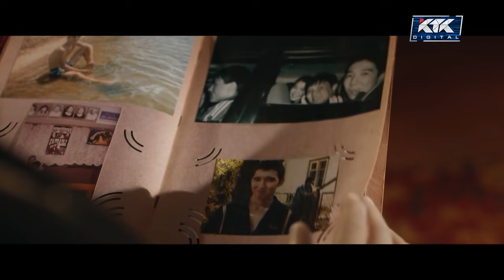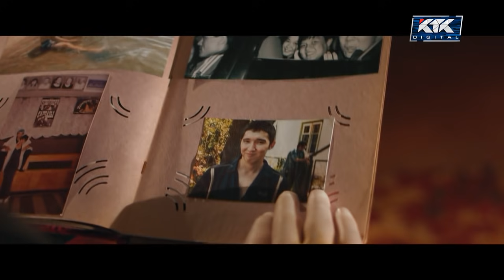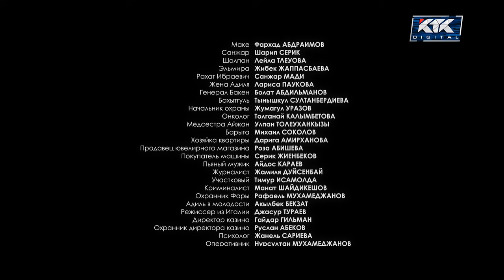Аферисты. Сериал. 10 серия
Это история мужчины, чья жизнь пошла под откос. Его увольняют, а любимому внуку ставят смертельный диагноз – лейкемия. Спасти родного человека – основная цель главного героя. Серьезные потрясения заставляют честного человека встать на преступный путь.